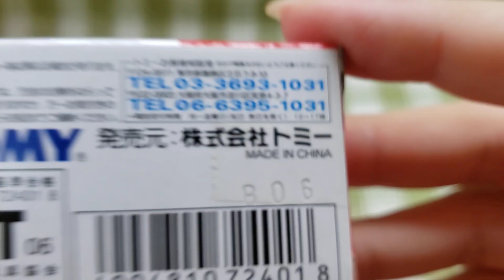絶版トミカ No.7 ALSOK(アルソック) 貴重品輸送車 (通常版・赤箱)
絶版トミカ No.7 ALSOK(アルソック) 貴重品輸送車の開封&紹介動画です。

・以前、アルソックノベルティバージョンの開封&紹介動画をアップしましたが、こちらは通常版で赤箱になります。
・既に絶版トミカです。旧トミーロゴが懐かしい~(^-^)
・アクションとギミックは、サスペンション、後部ドア開閉です。